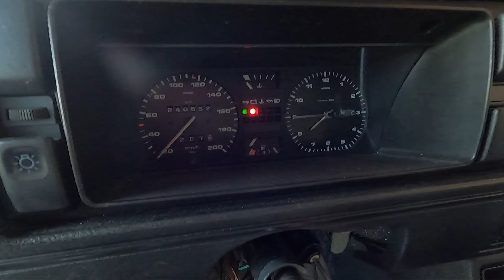LA GOLF 2 1600 EZ 👊💣 Jamais deux sans trois... Encore une Bolideuse 🙋‍♀️😎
Dans cette vidéo je remet en route la golf 2 1600 EZ et je vous fait la présentation :)